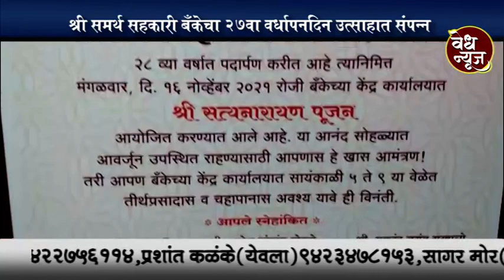श्री समर्थ सहकारी बँकेचा २७वा वर्धापनदिन उत्साहात संपन्न / विविध मान्यवरांची उपस्थिती.